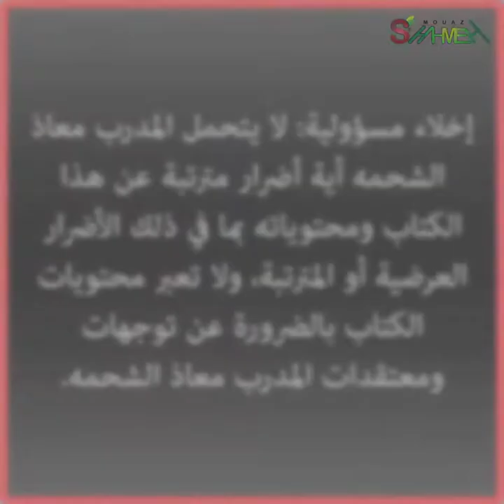مراجعات كتب تنمية ذات - المدرب معاذ الشحمه - الهدية